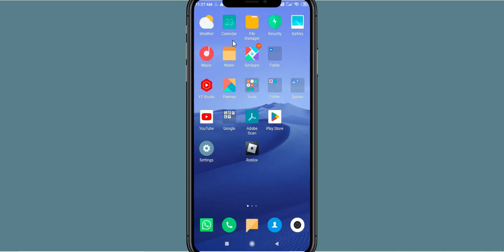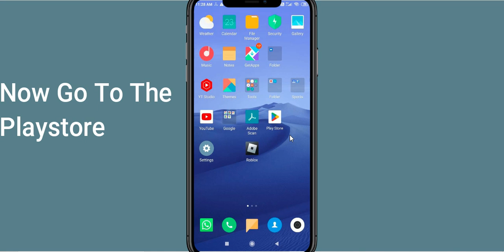Fix Mad Guns App Keeps Crashing | Fix Mad Guns App Keeps Freezing | Fix Mad Guns App Freezed |PSA 24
In this video you will learn How To Fix "Mad Guns" App Keeps Crashing Problem Solved Android & iOS - Solve Mad Guns App Crash Issue If you are facing same problem in your android mobile phone then it will help you to get rid of this issue.
So, let's fix Mad Guns App Crash Issue.